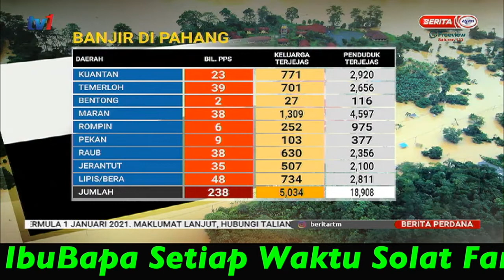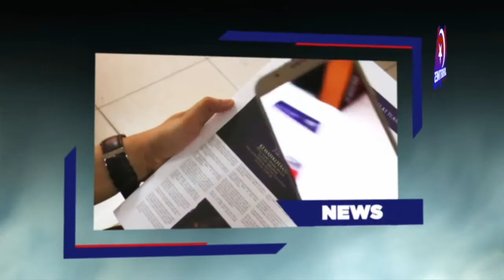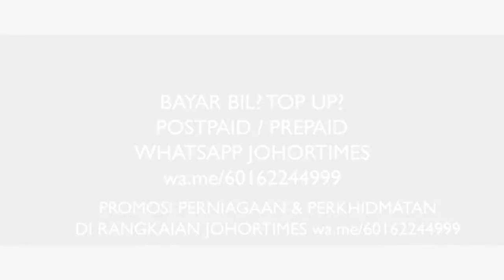SOULofJOHOR - STATISTIK PENDUDUK TERJEJAS BANJIR MENGIKUT DAERAH TERLIBAT